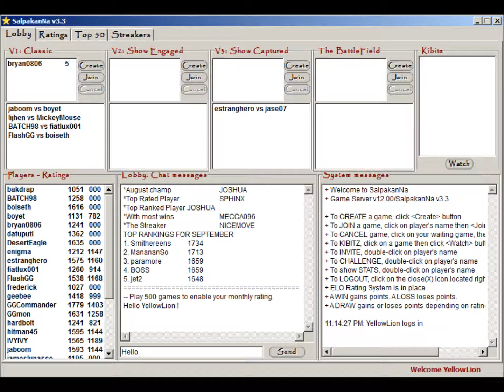SalpakanNa - Bravo 6, come in, Bravo 6 what's your status